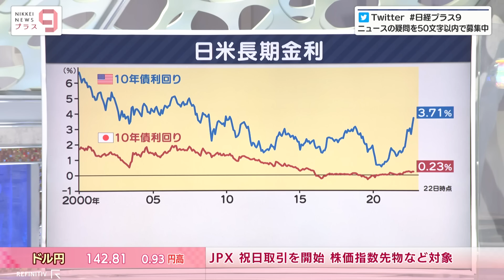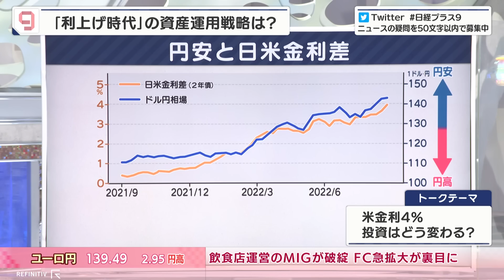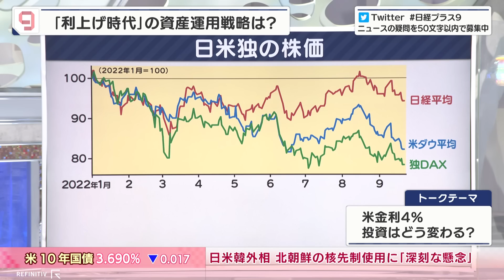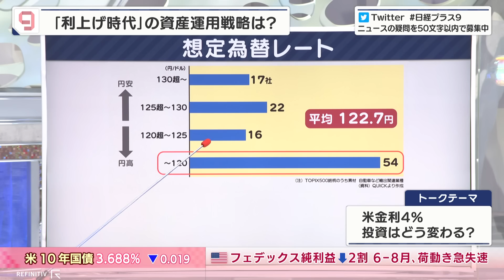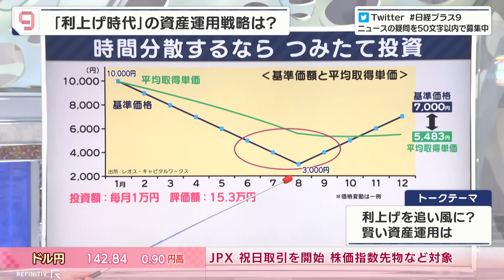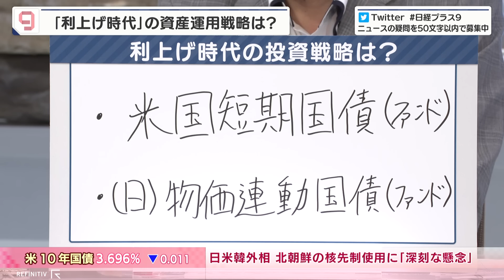マーケットのプロに聞く！ 利上げ時代の資産運用戦略【日経プラス９】（2022年9月24日）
2022年9月23日放送のＢＳテレ東「日経ニュース プラス９」より、「マーケットのプロに聞く！ 利上げ時代の資産運用戦略」の一部をYouTubeで配信します。

各国で止まらないインフレ、そしてインフレ抑制のため中央銀行は利上げを続けています。「利上げ時代」に投資家はどのように資産形成をすればいいのか、マーケットの専門家と考えます。

【ゲスト】
藤野英人（レオス・キャピタルワークス会長兼社長）
井出真吾（ニッセイ基礎研究所 チーフ株式ストラテジスト）